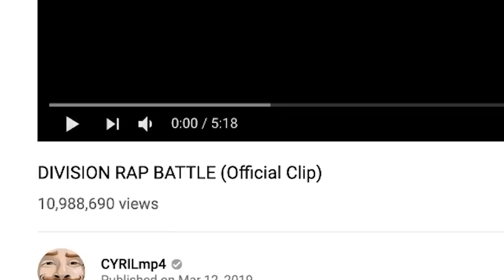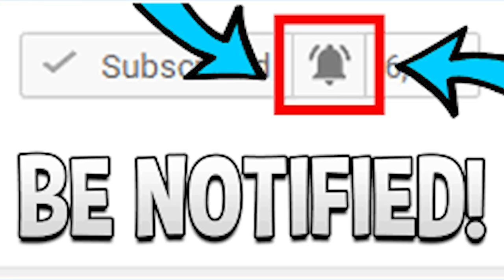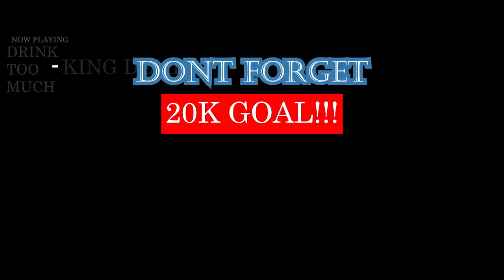DIVISION RAP BATTLE (Official Clip) | REACTION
LMAOOO I HAVEN'T LAUGHED AND BEEN SOO SERIOUS LIKE THIS IN A FAT MINUTE! DOPE ASS VIDEO. YOU GUYS GO IN THE COMMENTS AND TELL ME MORE ABOUT CYRIL | Add me on Snapchat for more lit crazy clips! @Demmydee

IMPORTANT LINKS:

Previous Video- REACTION TO VTA Yeah Baby You | GANGMEMBER REACTION

WARNING!